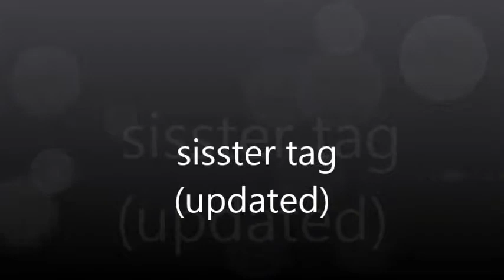sisster tag upated)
* if you are fab click for more *

* my social next work *
vlog channel- vlogwithalyx

videos schedule is Monday and Wednesday

a-im 15 year old
 q-what camera i used and what i edit with
a-canon rebel t3i and window movie marker